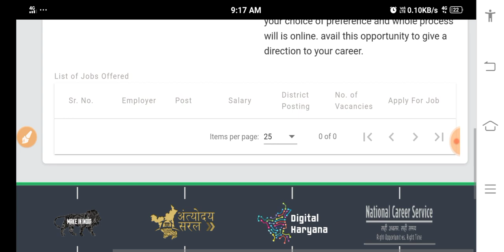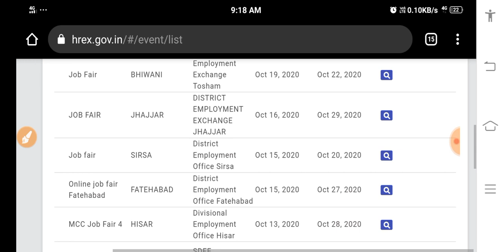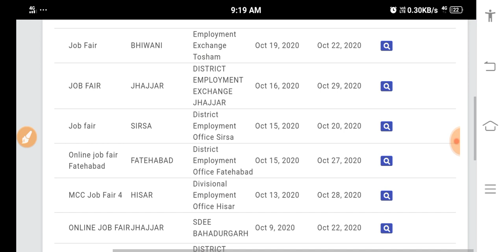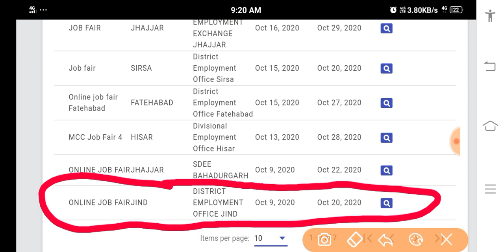Saksham Yojana Today Is last date || सक्षम योजना 2020